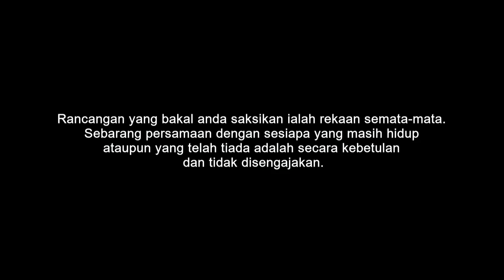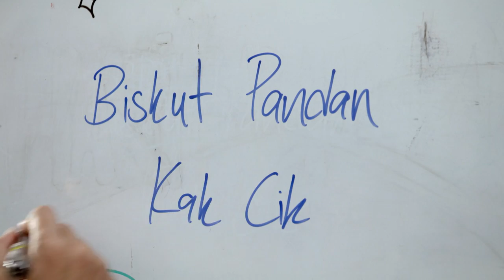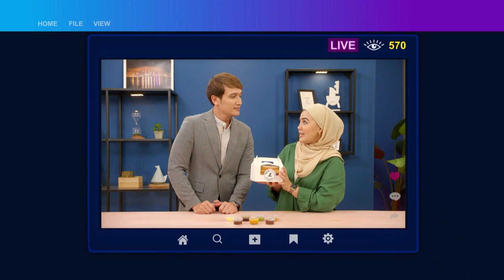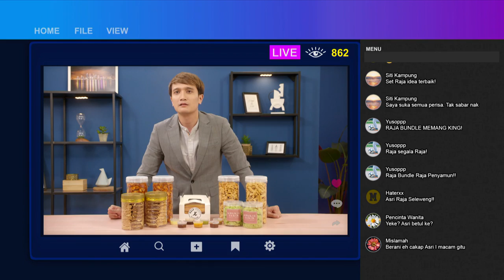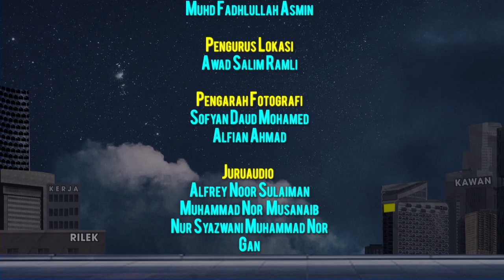Raja Bundle EP10 - Hard-pressed and Pressured | Drama Melayu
Asri is determined not to let the setbacks befall him lately to affect Raja Bundle. Asri comes up with a new marketing and business plan for his HBB sellers. However, Kak Sal became increasingly suspicious when the police came to seize Asri’s business accounts. Amirul urges Hani to accept Zafrul’s proposal. Asri is confident he knows the identity of the culprit who had framed him for embezzlement. Asri confronts the perpetrator.

Walaupun ditimpa berbagai dugaan, Asri nekad untuk terus mengembangkan bisnes Raja Bundle. Asri melancarkan kempen pemasaran dan pelan bisnes baharu untuk para peniaga Raja Bundle. Tetapi, Kak Sal mula meragui Asri bila polis datang merampas penyata akaun bisnes Raja Bundle. Amirul mendesak Hani terima pinangan Zafrul. Asri yakin akan identiti orang yang telah menganiaya dirinya. Asri bersemuka dengan si talam dua muka.